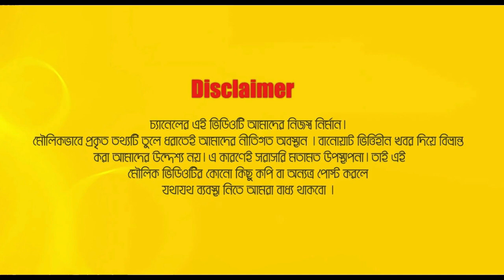অনেকে বলে রেসিস্ট নাকি আমেরিকায় । অথচ বাংলাদেশের শোবিজে বর্ণবাদীরা অগুনতি ! Tamalika Exclusive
Relevant Search